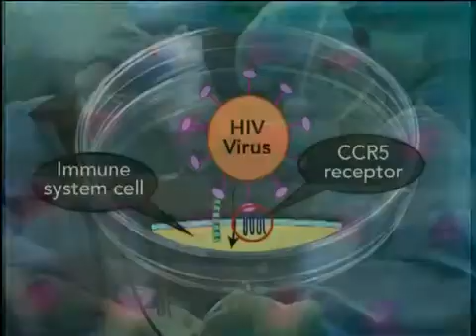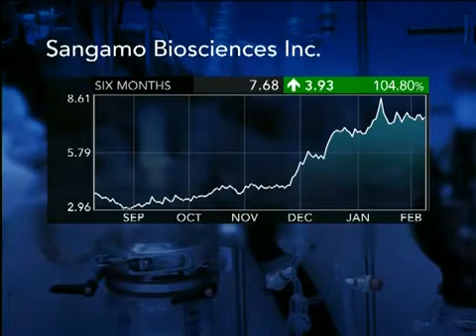HIV AIDS Functional Cure Clinical trials to start 2012!!!! PozFriends.org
Sangamo BioSciences